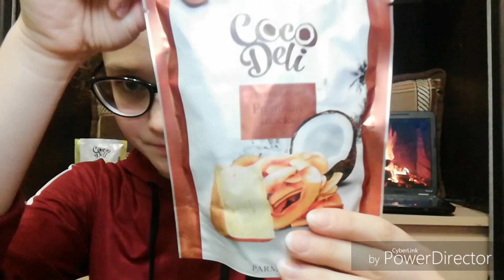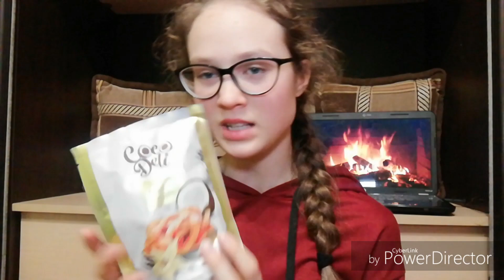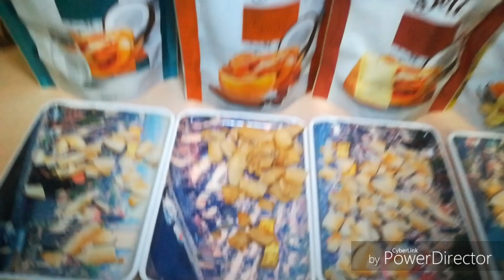Кокосовые чипсы CocoDeli. Полезные чипсы из кокоса. Чипсы из кокоса в Беларуси. Тестируем чипсы.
Привет
Сегодня мы попробуем чипсы из кокоса CocoDeli. Они представлены в 4 вкусах. И являются прекрасной заменой обычным вредным картофельным чипсам.
Пока!